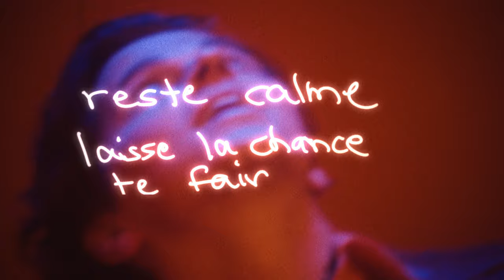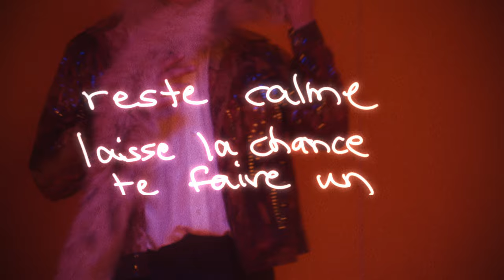THE DEADNOTES - Cerf Pris Dans Les Phares (Lyric Video)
New single 'Reservoir out now.

'I Wanna Be Your Best Friend, Bonnie' Showcases 2024:

23.09. Berlin (DE), Monarch
25.09. Bremen (DE), Bürgerhaus Weserterrassen
26.09. Cologne (DE), Stereo Wonderland (sold out!)
29.09. Utrecht (NL), ACU

Recorded in April 2021 at 'Cosmic Mints Rehearsal Room', Freiburg, DE, drums recorded in April 2021 at Haus der Jugend, Freiburg, DE, winds recorded in April/May 2021 in various rehearsal rooms all over Germany, vocals recorded in January 2022 at 'Cosmic Mints Rehearsal Room', Freiburg, DE and at 'Anorak Rehearsal Room', Cologne, DE
Produced by Jakob Walheim, Darius Lohmüller and Robert Hugo Abbott Ribeiro, mixed by Beau Burchell, vocals mixed by Bob Cooper, mastered by Bob Cooper

Video: Paul Ambrusch // @xfinalchapterx
Cam: Moritz Schinn // @moeschinn
Cam assistant: Fabian Geister // @fabiangeister
Costume, design and makeup: Luzy Scheiermann
Thanks so much to Fleet Union / Black Screen Records for the location.

Lyrics:

je reste immobile
comme un cerf pris dans les phares
toujours de faux sourires
quand tu dis que nous sommes faits l’un pour l’autre
comme personne d'autre

juste toi et moi
juste toi et moi 'over the moon'
à la dérive
reste calme
laisse la chance te faire un sourire

je suis en file d’attente
ayant des conversations nocturnes sur mon portable
tu es du côté obscur
pendant que je m’épanouis sous la lumière des étoiles

je reste à tout instant
notre amour est assez fort pour me faire
oublier mon besoin de respirer

toi,
ressens-tu la même chose que moi?